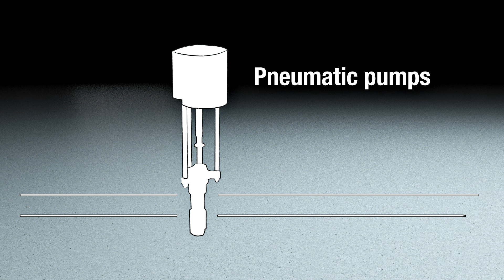E-Flo SP Electric Supply Pump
The Graco E-Flo SP electric supply pump is designed for industrial and automotive sealant and adhesive applications. Unlike traditional pneumatic pumps, which lead to oversized systems and bloated costs, the all-electric E-Flo SP will drastically increase efficiency, improve system control capabilities, and provide critical performance data.